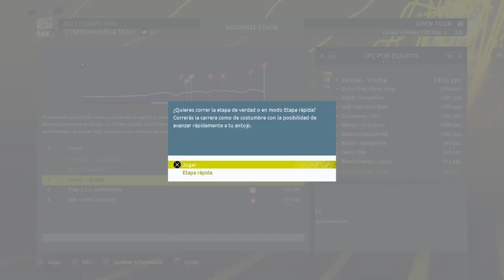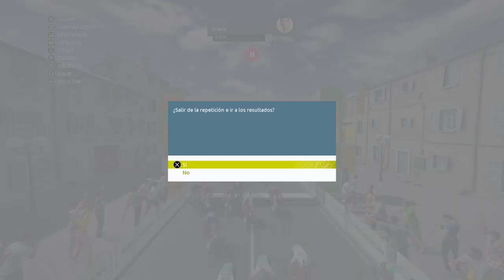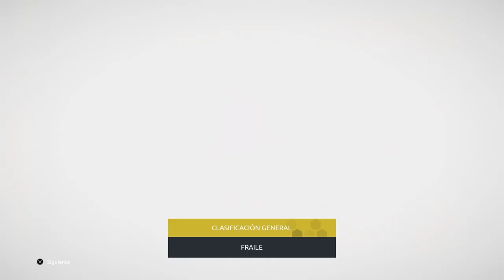Rey de la media montaña!! Tour de France - Iberoámerica Team #008 - Etapa 3 Open Tour. Modo Proteam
Creamos el equipo ciclista Iberoámerica Team, solo con corredores de Latam y la península Iberica, nuestro objetivo correr el Tour de Francia con un equipo competitivo antes de que juguemos en el Tour de France 2023 y allí derrotaremos a Pogacar, Vingegaard y compañia.